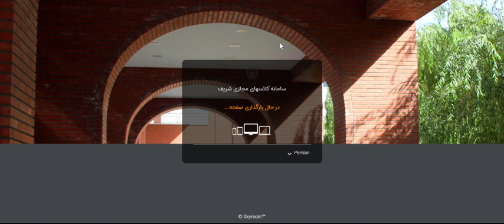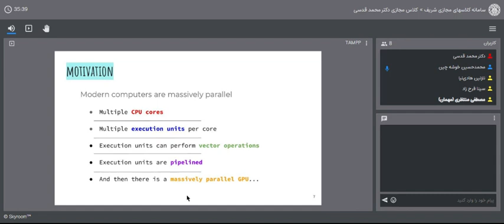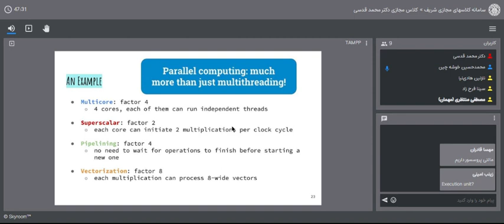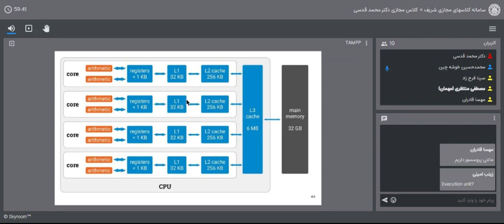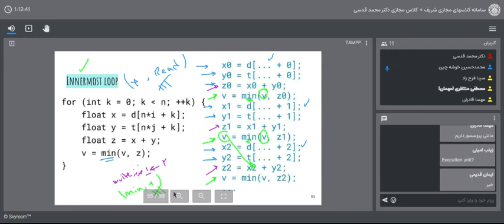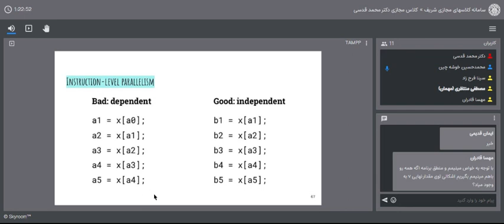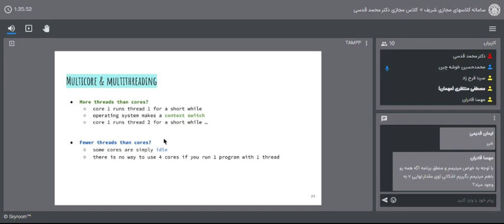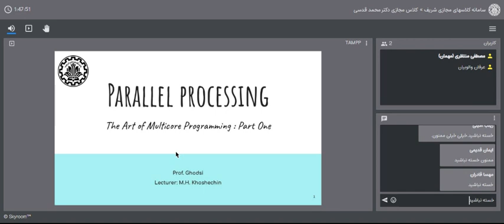01-Parallel Processing Recitation in (Leighton's and Parhami's Books)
Description: These lectures were recorded in spring 2022. This recitation class belongs to the "Parallel Processing" instructed by Prof. Mohammad Ghodsi at the Sharif University of Technology. In the following, various exercises from the "Introduction to Parallel Algorithms and Architectures: Arrays, Trees, and Hypercubes" Book authored by Thomson Leighton and "Introduction to Parallel Processing: Algorithms and Architectures" written by Behrooz Parhami were solved. We have covered lots of chapters from these textbooks. Additionally, we spent sessions on Multi-core Programming with OpenMP, GPU Programming with CUDA, Map/Reduce Paradigm with Java, BSP Model, and Actor Model.

Session one: Multi-core Programming with OpenMP part one

Lecturer: Mohammad Hossein Khoshechin

* Material of this lecture is based on the "Programming Parallel Course" instructed by @JukkaSuomela